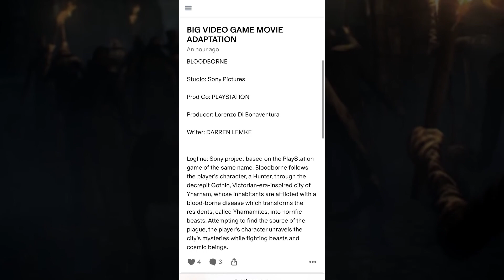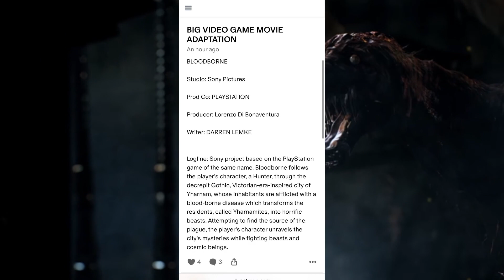Big FromSoft Leaks! | Bloodborne Movie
2 major leaks have emerged these last couple days regarding a bloodborne movie and the next FromSoftware game being a PlayStation exclusive.

Comment: Bloodborne 2 if you actually read this

Timestamps:
00:00 Bloodborne Movie
01:57 Next Game PS Exclusive
03:10 Outro